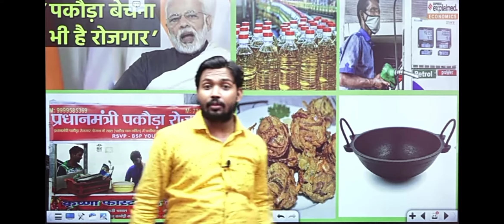khan Sir sayri😀😀